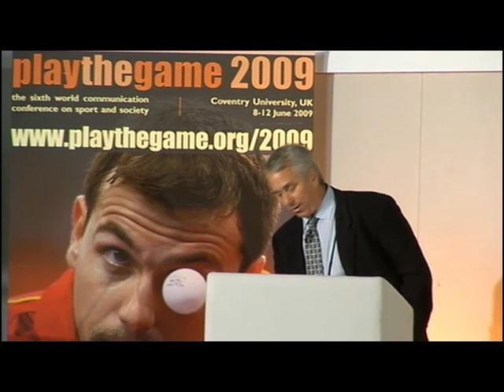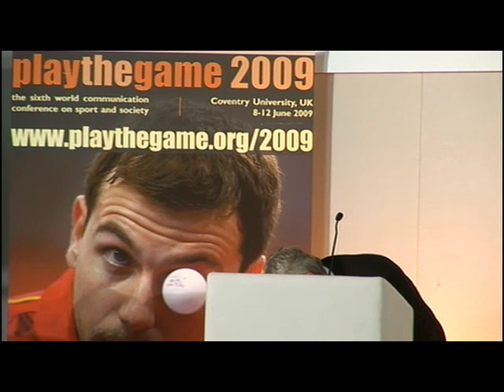lemondplaysthegame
Highlights from Greg LeMond's talk at the 2009 "Play the Game" conference in Coventry, UK.